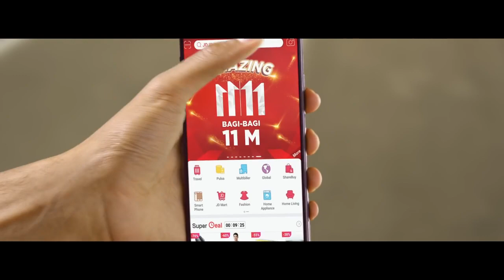JD.ID - Artis Bollywood Aja Pilih Yang Ori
Directed by : Ica Lawendatu
Director of Photography : Tommy Jepang
Producer : Shinta Iskandar
Client : PT Jingdong Indonesia Pertama
Agency : Playgroup Asia
Executive Producer : Asih Dewayani